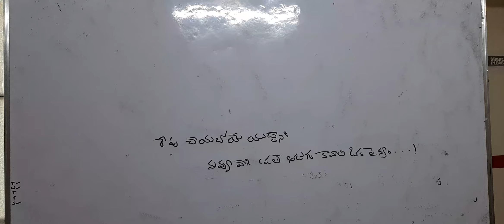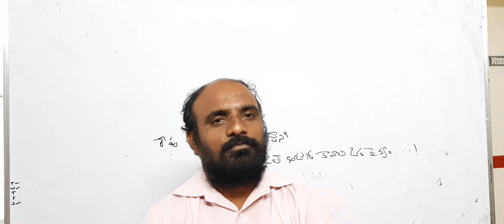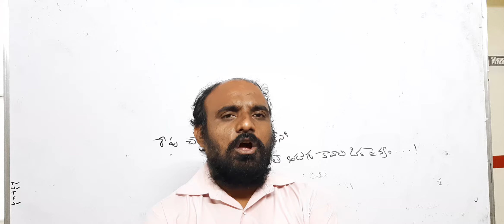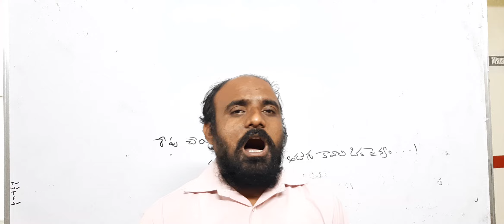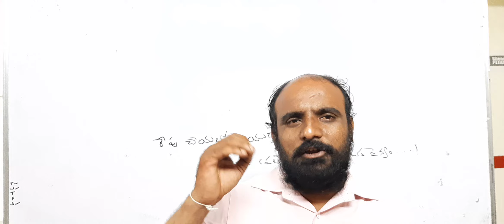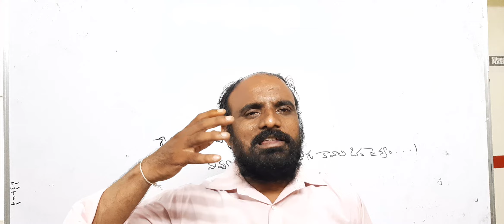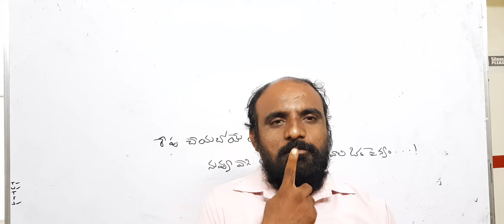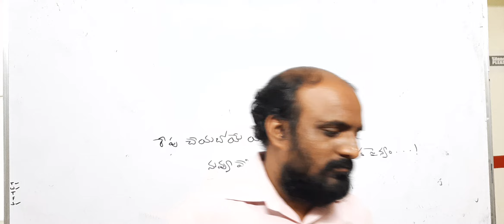ప్రతి అడుగు యుద్ధం వైపే ...